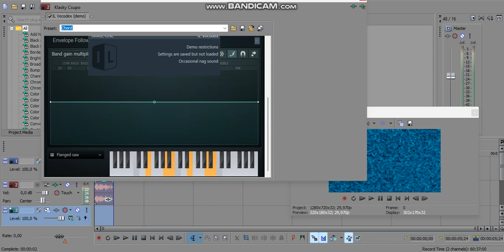How to Make IceYellowFlangedSawChorded